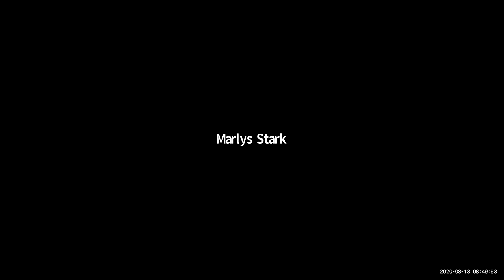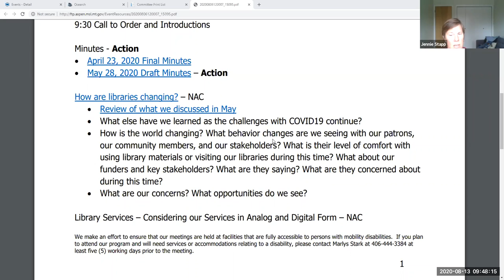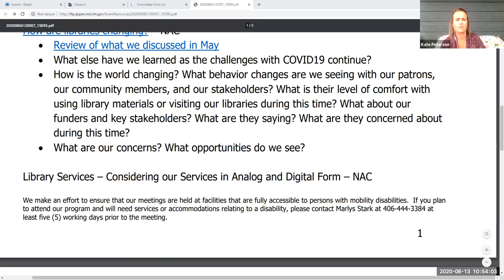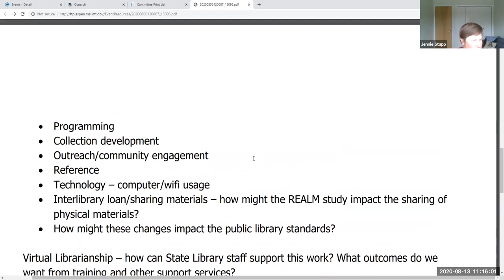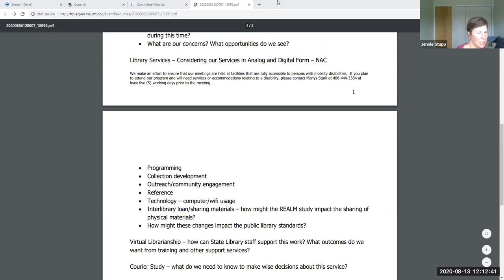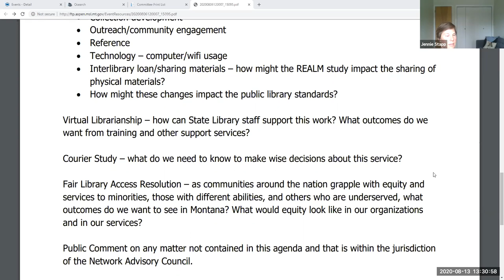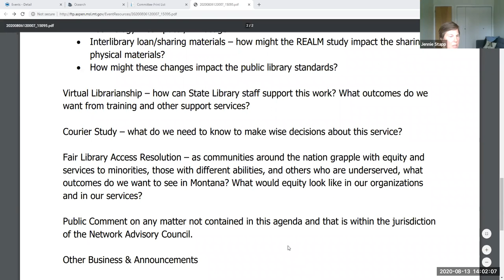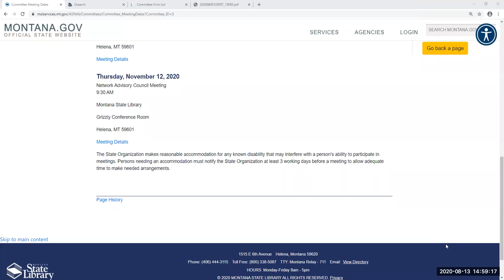2020 08 13 Network Advisory Council Meeting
This is a recording of the August 13, 2020 Network Advisory Council (NAC) Meeting. The NAC advises the Montana State Library Commission and staff.  Council information including links to all meeting materials can be accessed through

If there is closed captioning on this video, it is not edited. Not all videos have closed captioning.